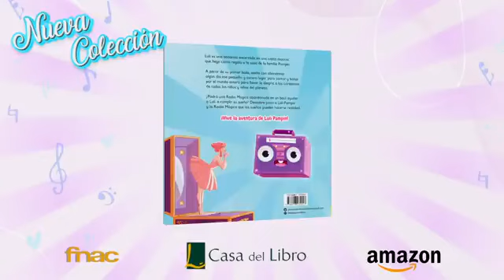9 de septiembre de 2024